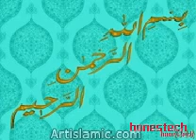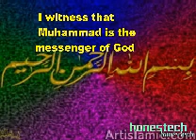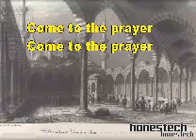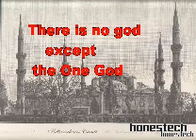Relax at Your Desk/ ISLAMIC WAY OF RELAXING_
Relax. Refresh. Recharge. Look great and feel great!
Finding time to take relaxation breaks at a busy, stressful job IS difficult. I want this SPECIALLY prepeared and designed video to be your perfect tonic and your own blissful hideaway, where you'll find PEACE at least for three minutes to ease away life's stresses and strains. When you relax your body and your mind, you will automatically exclude the tension that tightens your muscles.
When Prophet Muhammad wanted to get rid of stress he would ask Bilal ibn Ribah one of his Sahabah (his companions), a freed Ethiopian slave to recite adhan (the Islamic call to prayer in place of the bell or conch used by Christians, or the shofar (ram's horn), used by Jews ) saying :
Allâhu akbar Allâhu akbar God is Supreme! God is Supreme!,
ash-hadu al-lââ ilâha illa-llâh/I witness that there is no god but God,
ash-hadu anna muhammadan rasûlu-llâh/ I witness that Muhammad is the messenger of God ,hayya 'ala-s-salâh/ Come to the prayer,hayya 'ala-l-falâh/ Come to success,Allâhu akbar, Allâhu akbar lââ ilâha illa-llâh/ God is Supreme! God is Supreme!There is no god but God.Find internal peace and contentment. Take care of yourself. Love yourself!
Günlük hayatın koşuşturmasında gevşemeye fırsat bulmak neredeyse imkansızdır.Bu videoyu özellikle 3 dakika dinlemeniz halinde günün stresinden kurtulmanız için hazırladım.Vücudunuz gevşedikçe kaslarınızdaki gerginlikte yok olacak ve yeniden enerji yüklü olacaksınız. En sonda ise Peygamberimizin ferahlamak için Bilal-i Habeşi Hazretlerine okumasnın istediği Ezanı sunuyorum
Sağlıcakla kalın.